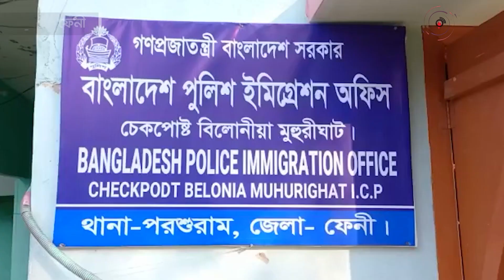রপ্তানিতে টিকে আছে বিলোনিয়া বন্দর || Jago News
রপ্তানিতে টিকে আছে বিলোনিয়া বন্দর